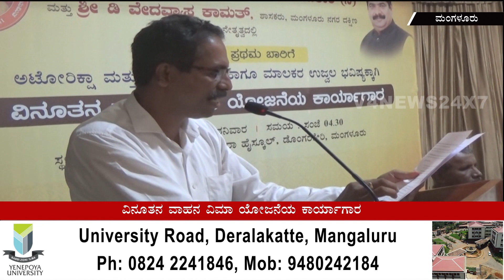ಆಟೋ ಮತ್ತು ಟ್ಯಾಕ್ಸಿ ಚಾಲಕರ ಭವಿಷ್ಯಕ್ಕಾಗಿ ವಿನೂತನ ವಾಹನ ವಿಮಾ ಯೋಜನೆಗೆ ಚಾಲನೆ